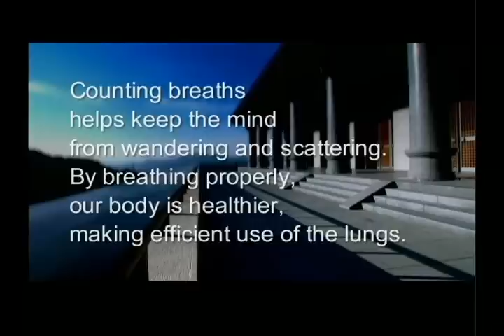How should we count our breaths (GDD-971, Master Sheng-Yen)